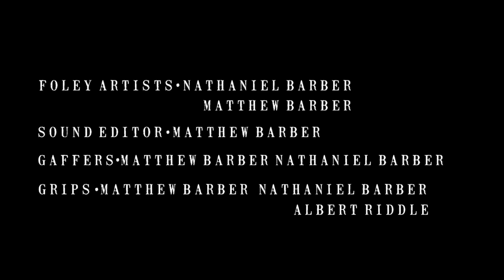Windigo Origins (SHORT HORROR FILM)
This is Barber Motion Pictures' prequel to Windigo. In this short horror film two Bounty Hunters stumble onto the path of a carnivorous Windigo "sasquatch". This film was an Official Selection at the 2014 South Dakota Film Festival and an Official Selection at the 2016 UNT Media Arts Festival.

The film is set in 1883 and is loosely based on the Bauman story which was documented in a book written by President Theodore Roosevelt.  The term Windigo is derived from Native American folklore. Modern day Cryptozoologist believe that Windigo stories were actually early Sasquatch sightings.

Principle Photography began March 10th 2014. As of March 24, film composer Juan Carlos Enriquez was brought on board. The film was shot on a Canon T3I.